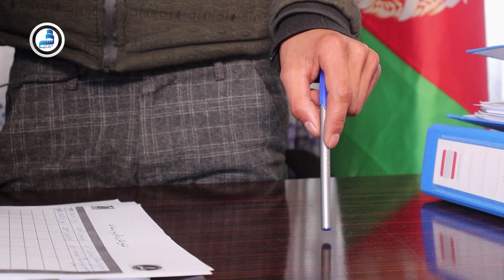! قاضی حکم کرد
برنامه جالب و طنز خنده سرا
این بار در مورد محدودیت آزادی بیان و عدم اعتراض می باشد
که شماری از فعالین مدنی از سوی ارگانهای عدلی و قضایی مورد باز داشت و زندانی شده بودند
جزییات در این برنامه...
تلویزیون بامیان - صدای نسل جوان
تلویزیون بامیان، پیشرو،مستقلِ، وصدای برای فرهنگ وتاریخ وبازتاب وضعیت زندگی مردم است